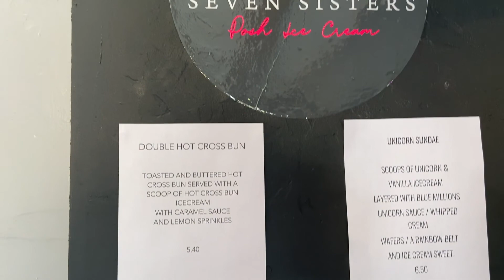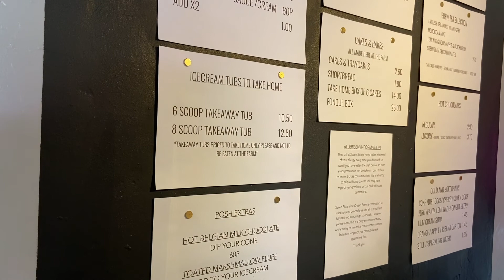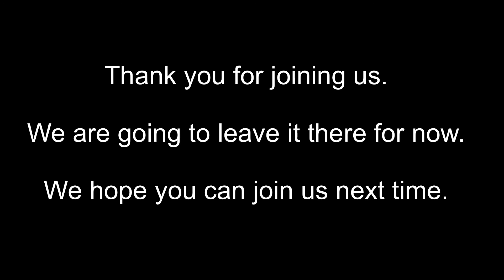Caravan Day 8.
It is a beautiful sunny day, so we are off to find a fan, somewhere for lunch and some ice cream. The Cheshire countryside is beautiful in the sunshine.

Equipment used:
iPhone 11,  IPhone 13,  Gopro 10

Thumbnail:
Canva